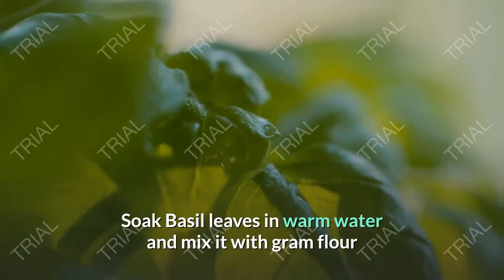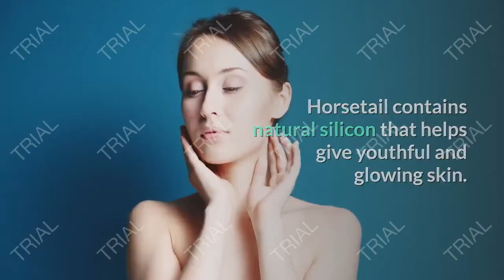6 Herbs with Anti Aging Properties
Civilization across the globe have been using natural herbs and spices to prevent aging for centuries